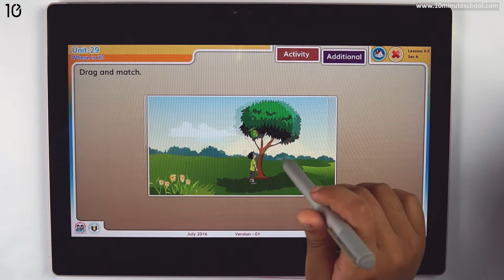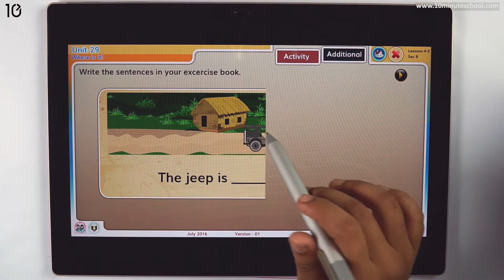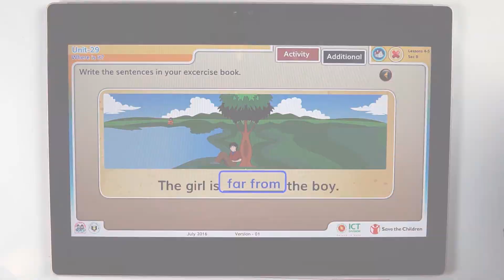29.02. Unit 29 : Where Is It - 2 [Class 3]